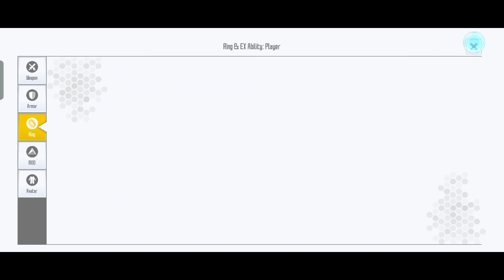SAOIF : Challenge Ragout La Reine Des Lapins All Difficulty (April 2024) Rapier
Scenario Event Fluffy Bunny Panic!

First time in 2024

Weakness : slash And water element
Boss element : Blunt